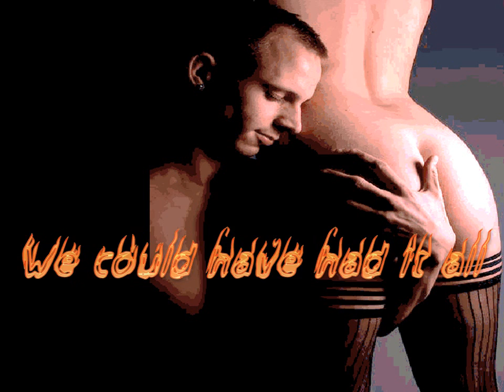"ROLLING"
Powerpoint 2010.converted to video